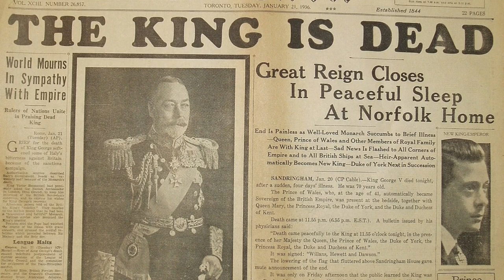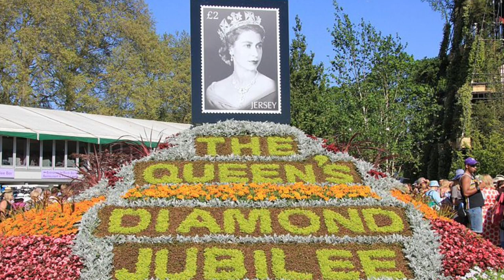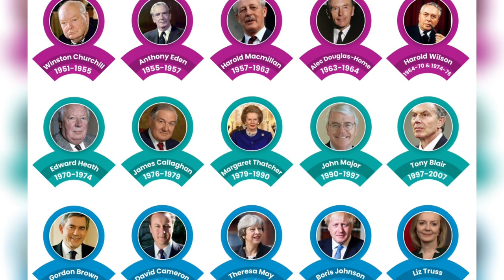Queen Elizabeth II of the United Kingdom (1926-2022)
In Today's video we will be looking into the Life of one of Britain's Longest reigning Queen's and also the most beloved. Was Elizabeth meant to ever become Queen? Why was she so beloved? Let's find out and let's deep dive into the life of Queen Elizabeth II of the United Kingdom.

Timestamps:
0:00 Intro
0:07 Early Life
1:38 King George V Death/Edward VIII Abdication
2:30 Princess Elizabeth & Phillip's Engagement & Wedding
3:39 Death of George VI & Ascension of Elizabeth
4:30 Work as Queen
4:48 Queen Elizabeth II 2012 Diamond Jubilee
5:31 The Death of Prince Philip, Duke of Edinburgh
6:13 Queen Elizabeth II 2022 Platinum Jubilee
6:25 Final Days of Queen Elizabeth II
8:32 The Longest Reigning Monarchs of Europe
9:33 The 15 Prime Ministers during Elizabeth II reign.

Image Source:
Wikipedia Commons,
Royal Archives
Royal Collection Trust
Wikipedia
Wikimedia Commons